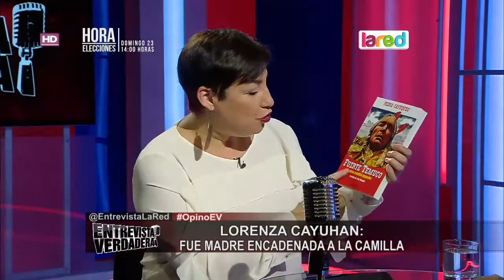Entrevista Verdadera Programa Completo del Viernes 21 de Octubre 2016